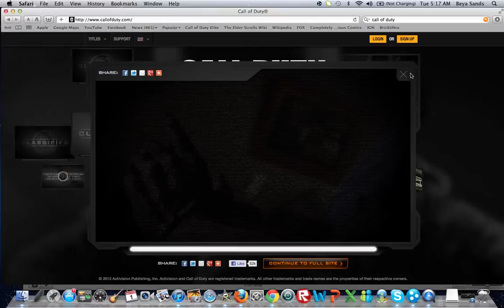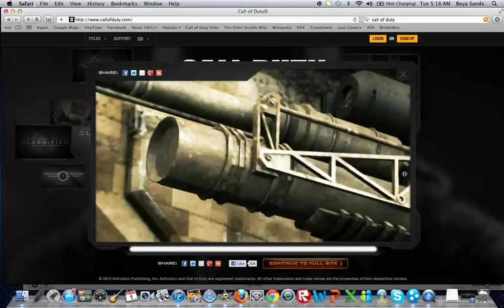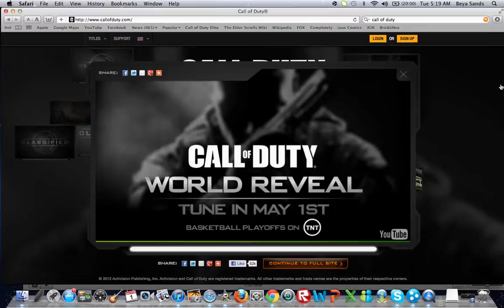Black Ops 2 update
cant wait!